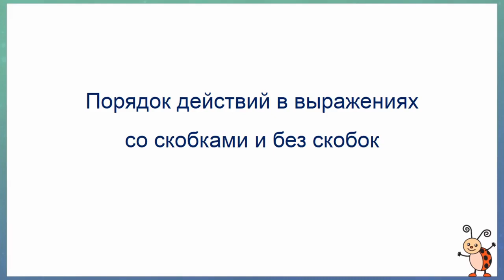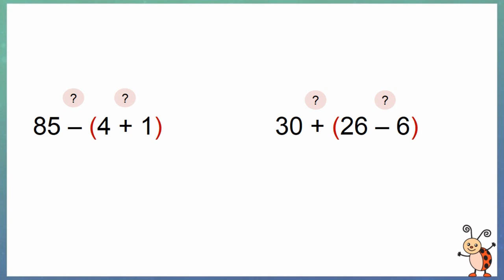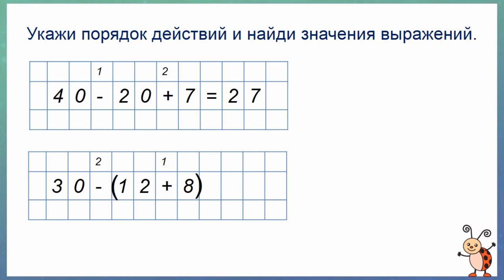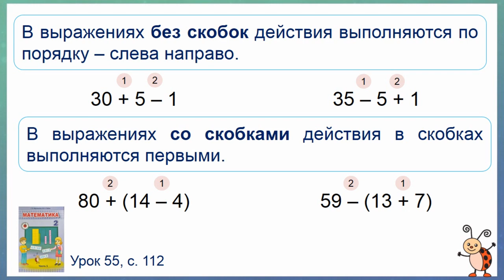Тема 29. Порядок действий в выражениях со скобками и без скобок